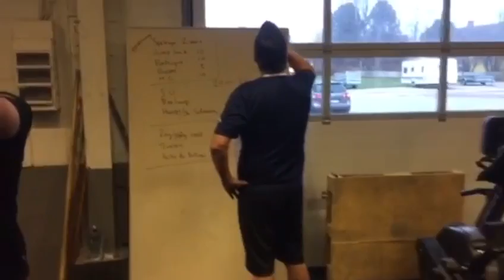MQ crossfit Leksand 30 nov 2016